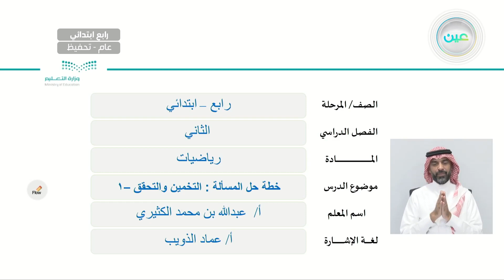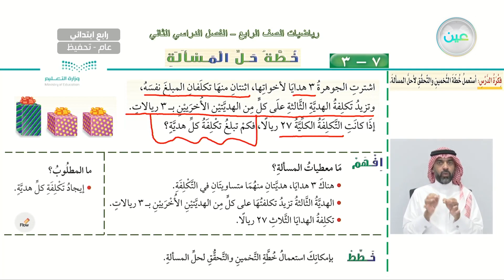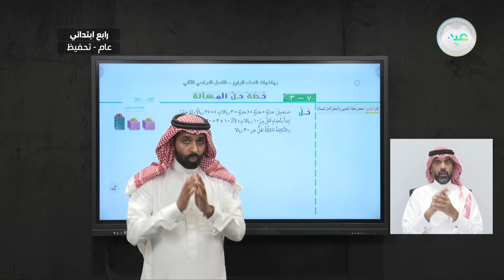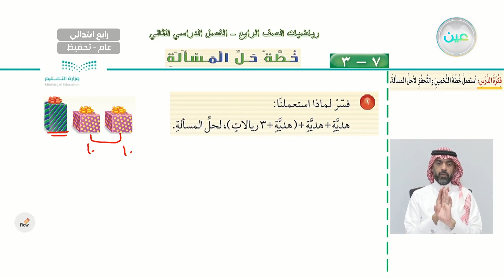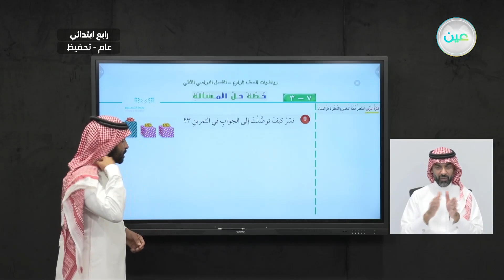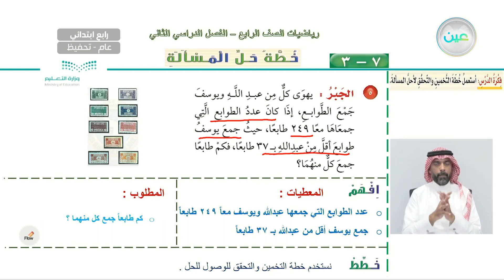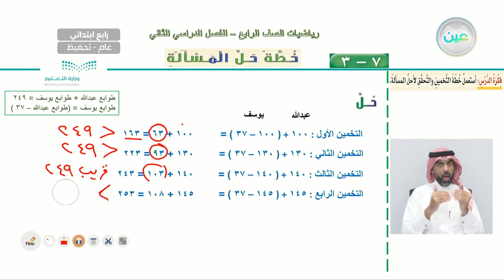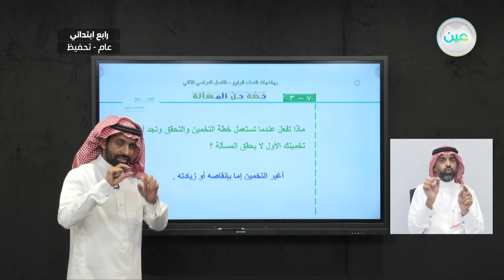خطة حل المسألة : التخمين والتحقق1 - الرياضيات - رابع ابتدائي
الحصة الرابعة - الأربعاء - الأسبوع السابع - رابع ابتدائي04